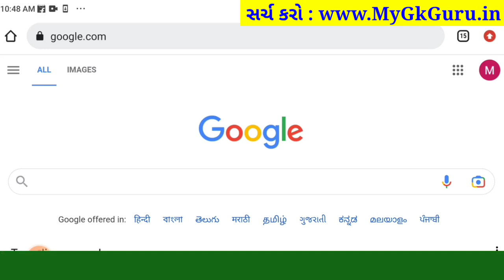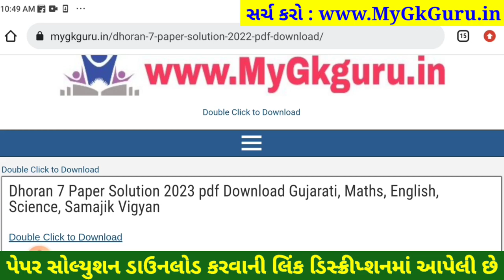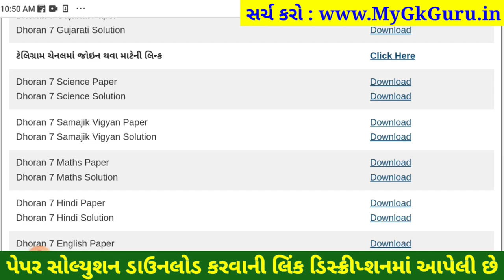std 7 ss paper solution 2023, std 7 samajik vigyan paper solution 2023 80 marks std 7 social science